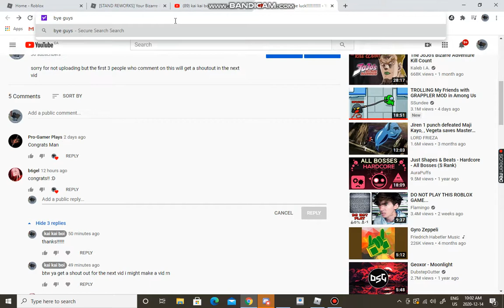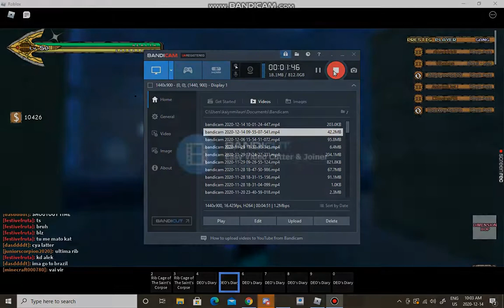2 ribs and 3 dio diary giveaway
comment saying witch item you want and give me your roblox username to
enter